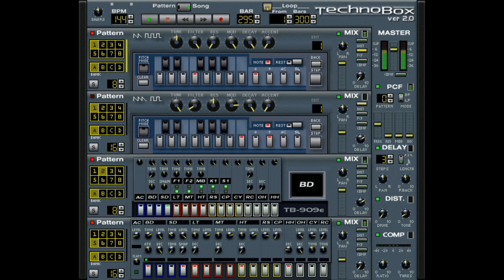Silencer - Halluzinogen (Original Mix)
Greetz to: DJ Mode, Method in the Madness,
CelticSons, D-Liquid, Rotate, Dave Eden, Equalizer,
and the rest I forgot.